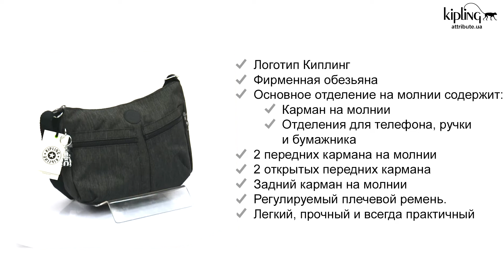Обзор сумочки Kipling IZELLAH Black Peppery (78S) KI4803_78S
Kipling PEPPERY / Black Peppery Сумка IZELLAH женская наплечная (7л) (33x23x12см) Бельгия Гарантия: 2 года KI480378S